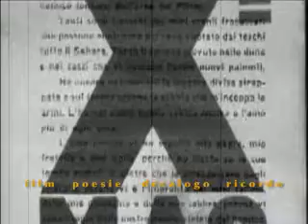Audere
Poesie e ricordi